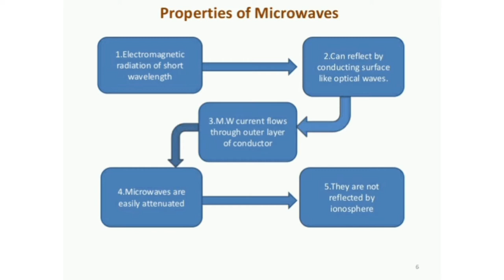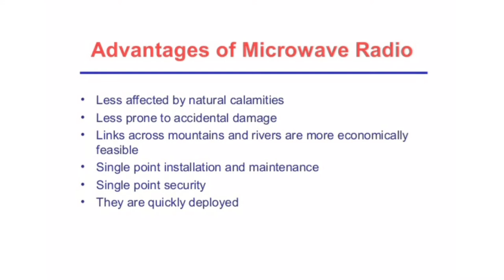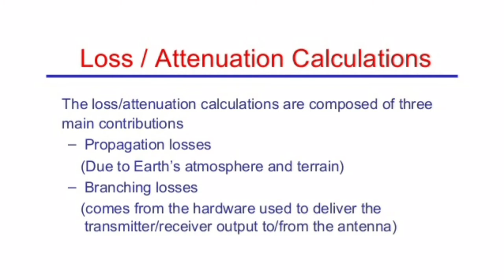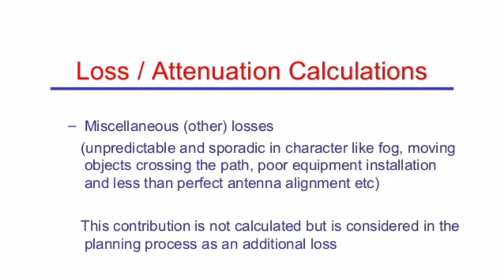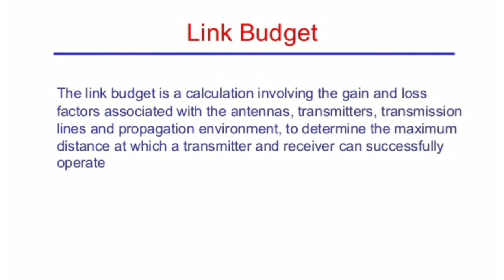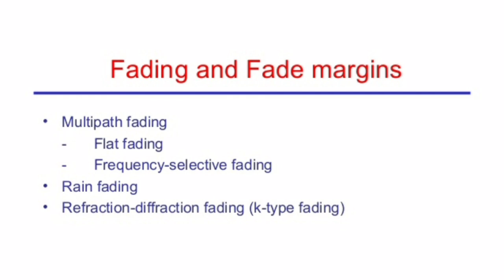Microwave Communication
Welcome to Ekraft Geeks!! In this channel we discuss about the wonders of technology and innovation. Right from basics to projects and all the way up to future developments.

In this video we will be learning about Microwave Communication.